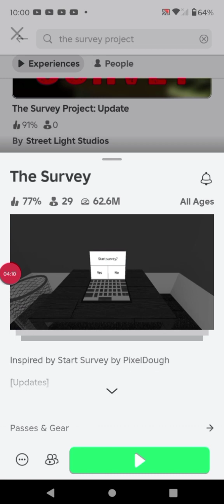playing The survery (ohhhhhhhhhhhhhhhh I am a monster) sorry had to add that